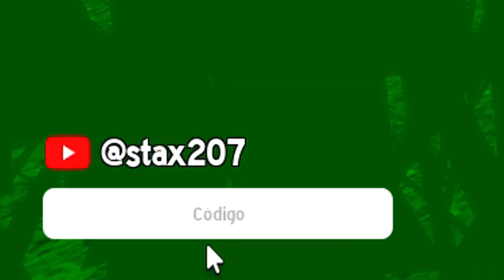⚽4 CODIGOS ACTIVOS de STRIKER ODYSSEY Roblox en Junio 2023 ⚽ EMiLiOR ⚽ NUEVOS códigos en descripción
🟢 ⚽⚽STRIKER ODYSSEY⚽⚽
Qué pasa chavales, terminamos el día de hoy con un juego que todavía no había traído al canal, se trata de STRIKER ODYSSEY y aquí tenéis los primeros códigos que han sido publicados en el juego, a por ellos!!

CÓDIGOS publicados en el vídeo:

10KLikes – Redeem code for 40 spins and 3 prodigy spins
BarouUpd – Redeem code for Free Rewards
1MVisists – Redeem code for 30 spins and 3 prodigy spins
NewCode – Redeem code for 20 spins and 1 prodigy spin

Únete a La Tropa de EMiLiOR